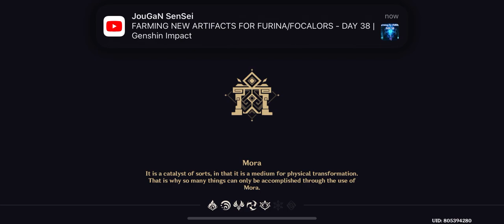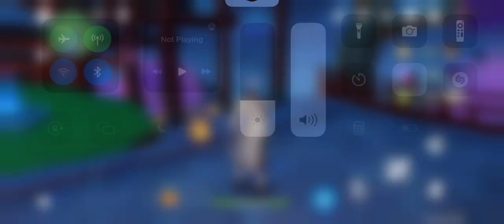Genshin Impact Indonesia - Gacha Wriothesley Finaly this is Rate on 22 pity so Rate off Diluc C5 God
guys it is me efan jody pradipta, i will  every day in Febuary 2024
3 live streaming and 2 premier and then so wait for channel efan jody pradipta and steven kurnia jaya gaming

1. live streaming 10:00 - 12:00 AM = 2 hour
2. live streaming 15:00 - 17:00 PM = 2 hour
3. live streaming 21:00 - 22:30 PM = 1 hour 30 minutes

1. premier 14:00 PM or 15:00 PM
2. premier 19:00 PM or 20:00 PM